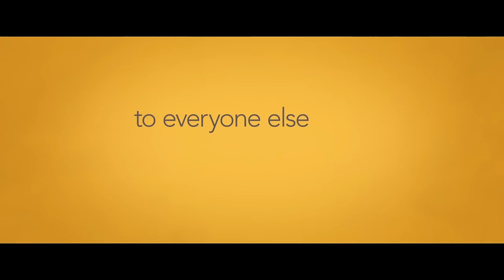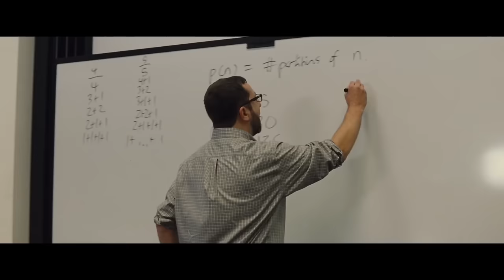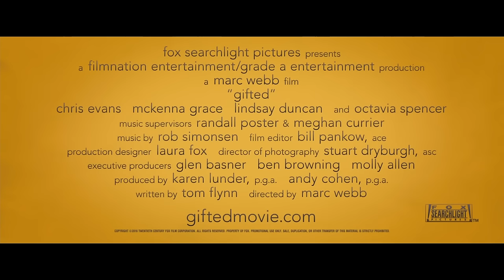Chris Evans stars in GIFTED | New Spots + Trailer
GIFTED Spots + Official Trailer: Chris Evans stars in GIFTED, check new spots and the trailer for the upcoming drama also starring Mckenna Grace, Lindsay Duncan, Jenny Slate, Octavia Spencer and directed by Marc Webb.